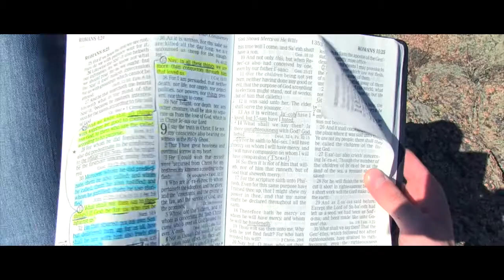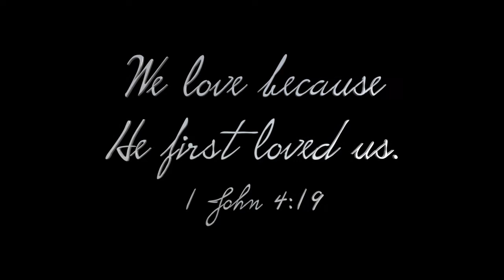Beloved (Tenth Avenue North) | Short Film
A Wedding Short film by Joshua and Morgan Ens
"Beloved" song by Tenth Avenue North